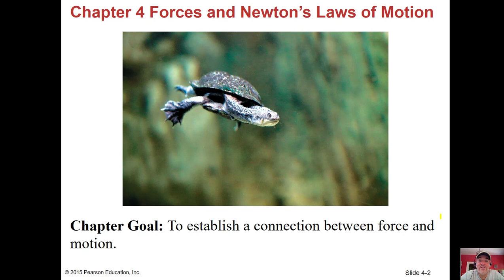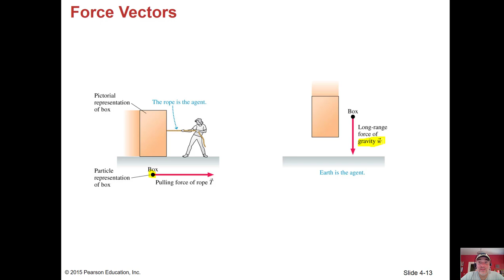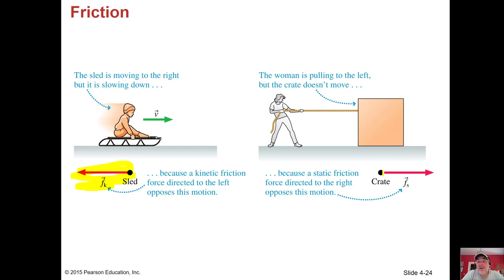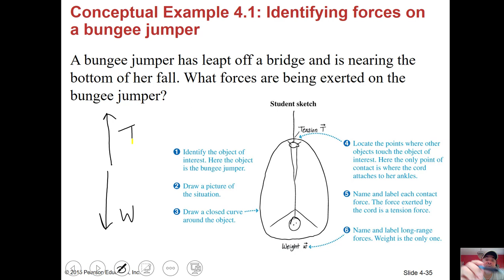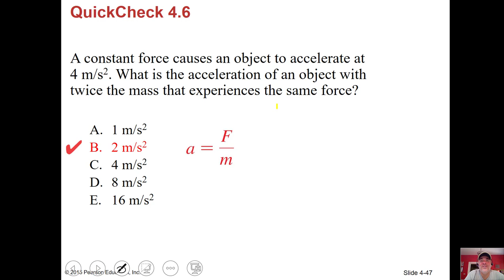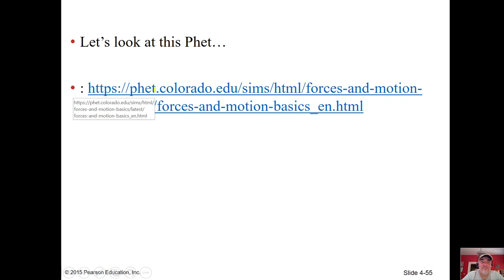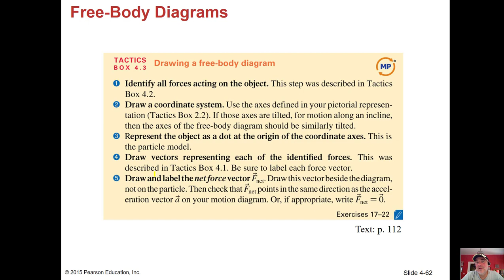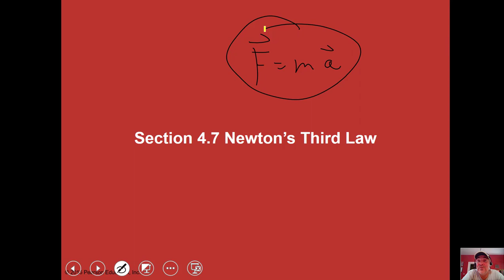PHYS 220 Ch 4 ppt